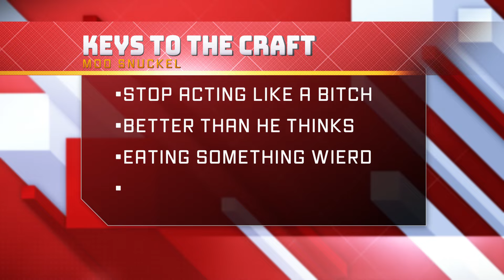THIS IS MY FAVORITE WAY TO PLAY MINECRAFT!